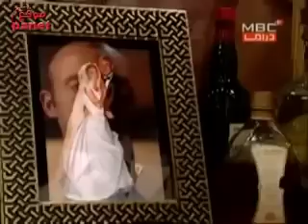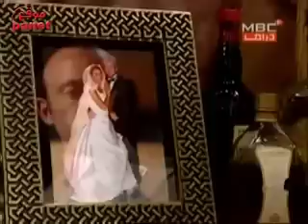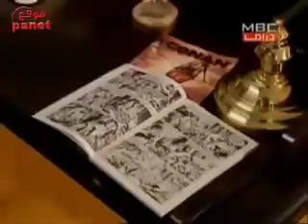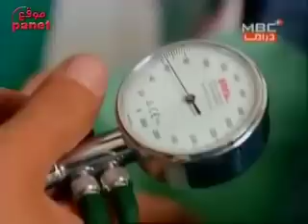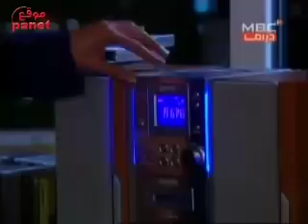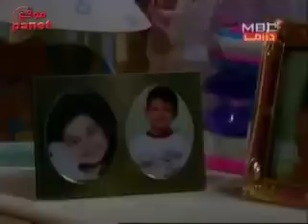مسلسل عليا - الحلقة 4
قصة المسلسل:
تعيش الشابة الحسناء (عليا) في القصر الكبير الذي تمتلكه العائلة مع حماتها وشقيقة زوجها، تكتشف خيانة زوجها (سنان) فتقرر الهرب لتقيم في بيت خالها في اسطنبول ولكن زوجها يخطف ابنته منها قبل أن تغادر محطة القطار و يبقى الولد معاها "انقري على الصورة للتكبير"